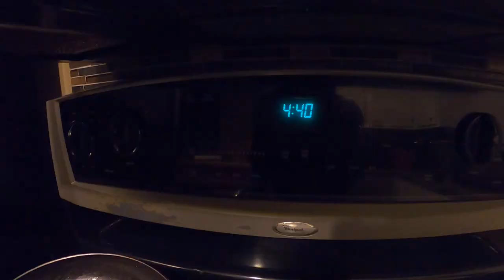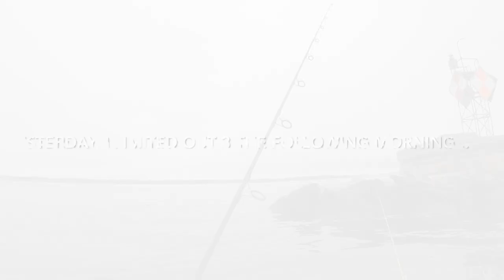The Chase! Tautog Fishing RI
This is my first YouTube video ever! This video was created mid May 2020. I finally decided to purchase a GoPro after having such an epic beginning couple weeks. I wish I had thought ahead but I guarantee my viewers/subscribers nothing but amazing content and uploads each week!

Tautog Jig used : Asylum Jigs / Joe Baggs Jigs